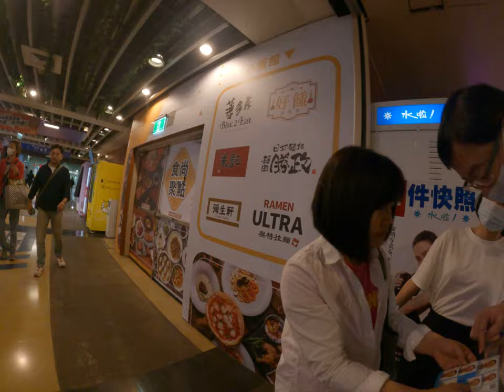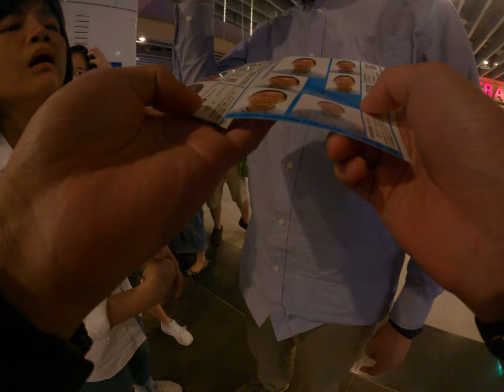我完全聽不懂媽媽在講什麼結果後面發現他自己家人米奇秀國美肌效果證件照還要多猴子會媽媽買了青春啦我們過幾分鐘才知道媽媽的亂搞我們都看不懂媽媽的套路美肌效果根本看不出來簽證件照可以用米機指是什麼鬼台北